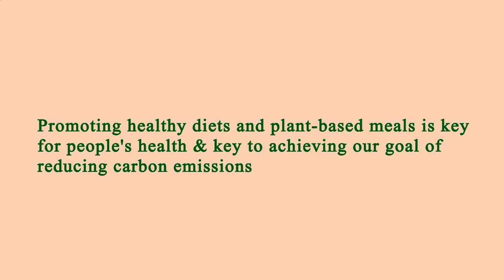Restaurant in Area Near Me - Restaurants in Area Near Me - Manhattan 10025, New York County, NY, US